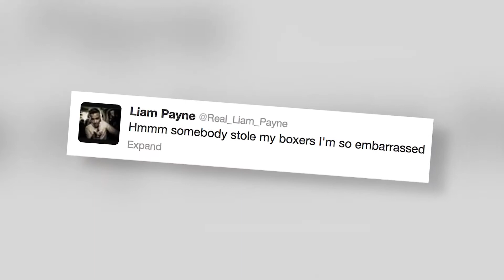Die One Direction Stars Liam Payne und Louis Tomlinson beim surfen - Splash News Deutschland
Die Stars von One Direction Liam Payne und Louis Tomlinson sind in ihre Neoprenanzüge geschlüpft und waren Wellenreiten in Australien.